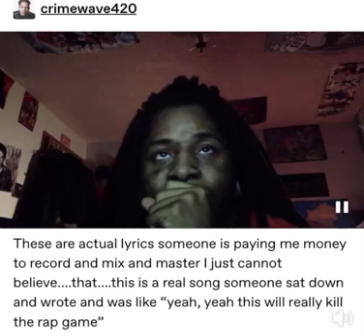now im with spongebob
the patrick impression sounds like uncle grandpa